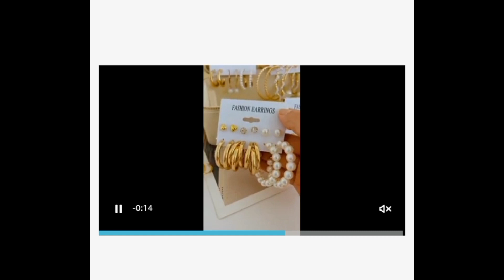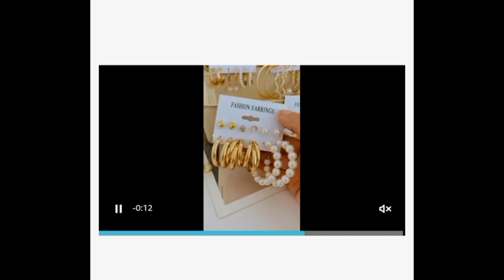300+latest Bridal Gold Earrings designs 💝 Most beautiful Gold Earrings designs 💝 New Earrings Design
FAXHION 36 Pairs Gold Earrings Set for Women Girls, Fashion Pearl Chain Link Stud Drop Dangle Earrings Multipack Hoop Earring Packs, Hypoallergenic Earrings for Birthday Party Jewelry Gift

Your queries solved:
300+latest Bridal Gold Earrings designs /Most beautiful Gold Earrings designs /New Earrings Design
Hi everyone 😍
Thank you again for watching, I hope to see you again soon in a future video ❤️
gold studs with stones
gold jewelry
gold earrings, gold earrings designs, gold earrings design, earrings, gold hoop earrings, daily wear gold earrings,